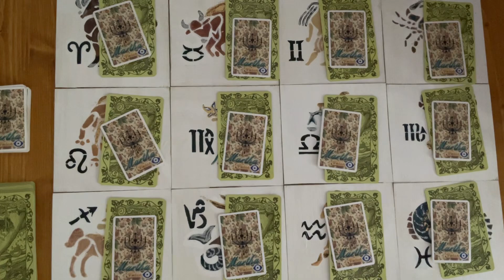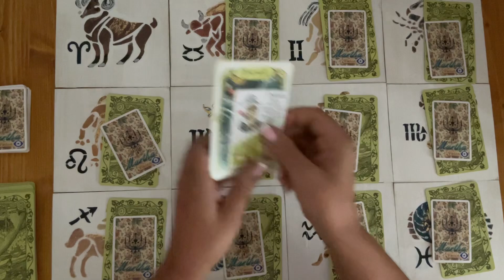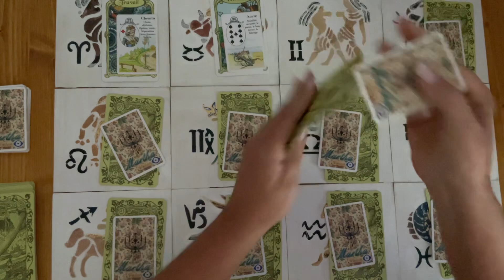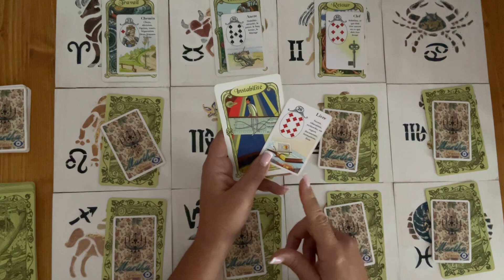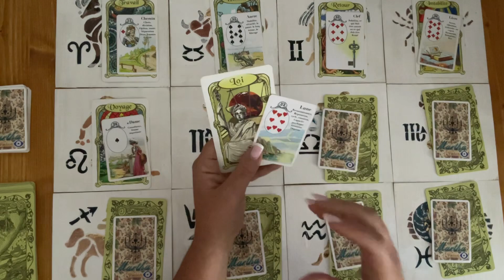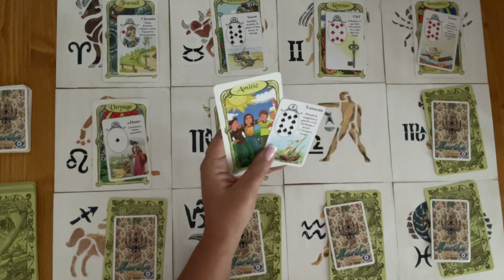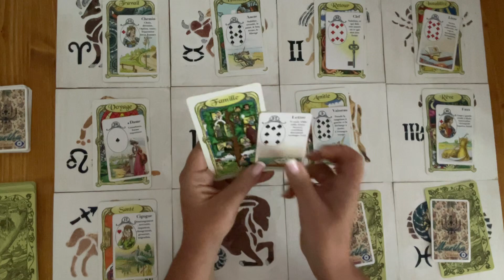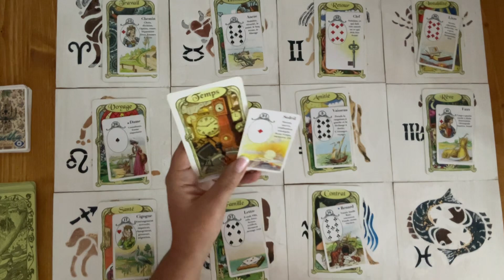L’AGENDA DU ZODIAQUE (TIMER DANS LE 1ER COMMENTAIRE)